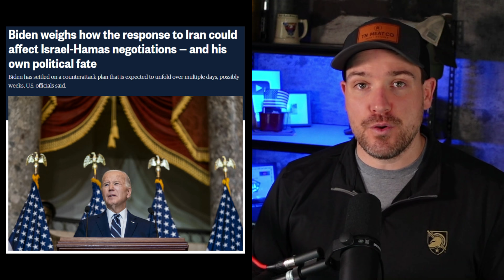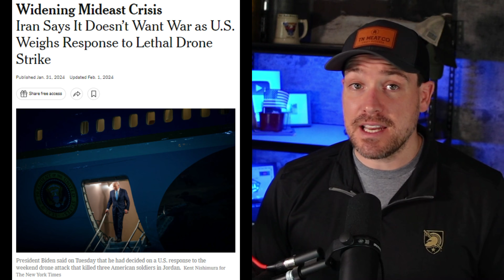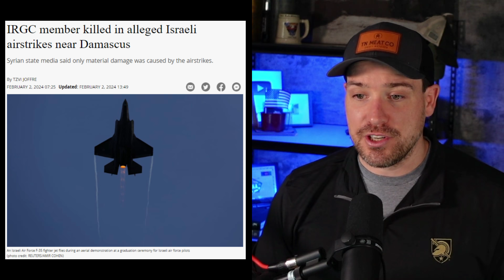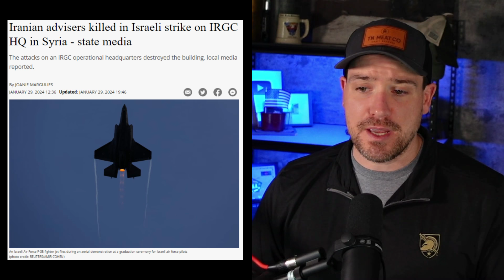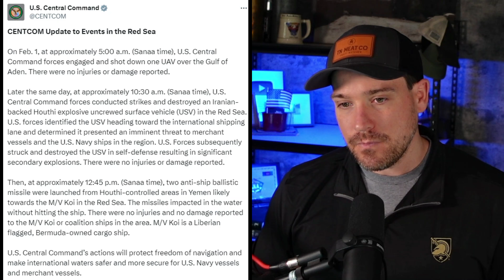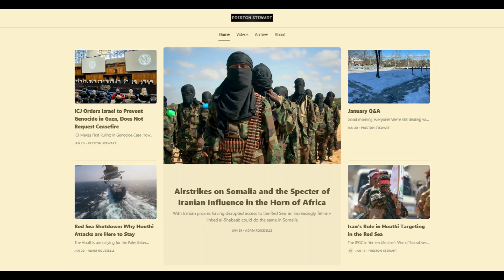US Hesitates In Response - 60% of Gaza Buildings Damaged (Safe for YT Cut 02FEB2024)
There’s been a lot of messaging around the pending US strike campaign following the death of three US Soldiers in Jordan. A new report shows the scope of destruction in Gaza and a poll shows a split on how Americans view the genocide question between Israelis and Palestinians.